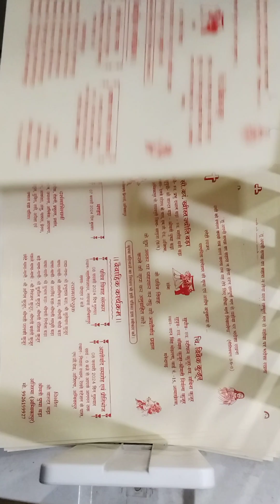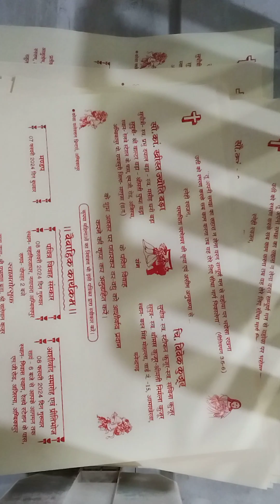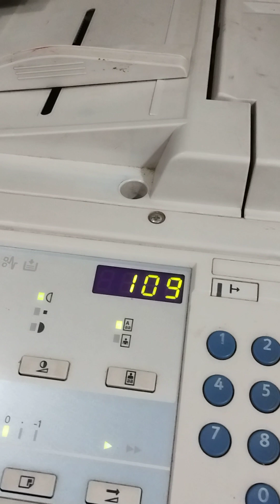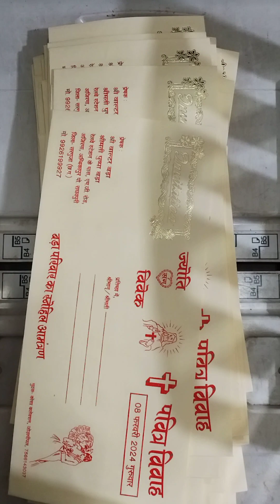Printing marriage card through printer| शादी कार्ड कैसे प्रिन्ट करें print wedding cards in easy way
In this video we will show you how to print a marriage card (wedding card) in easy and simple way
RICOH DX 2430 MACHINE